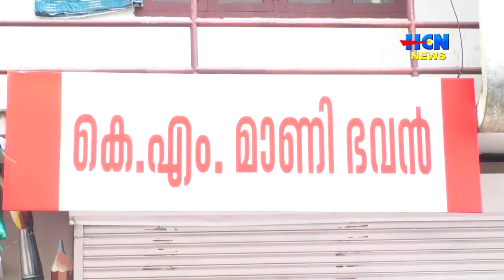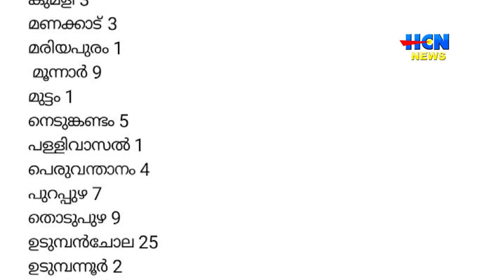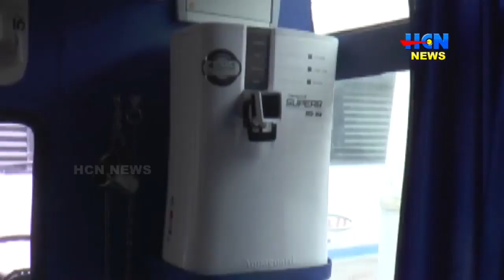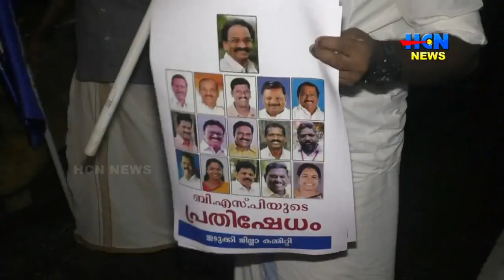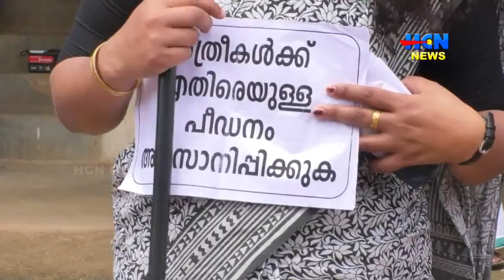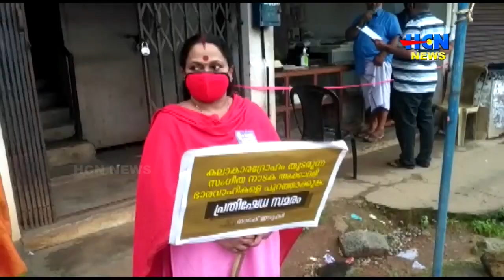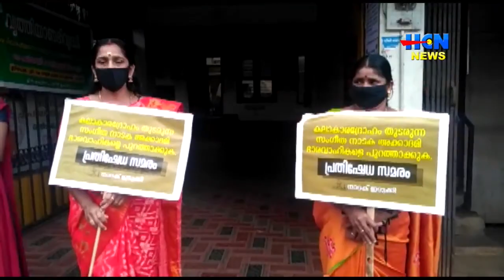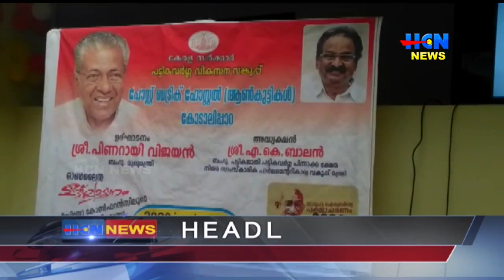HCN NEWS 16 10 2020